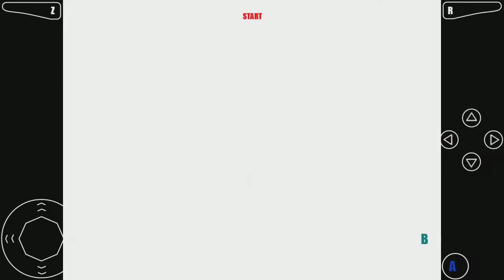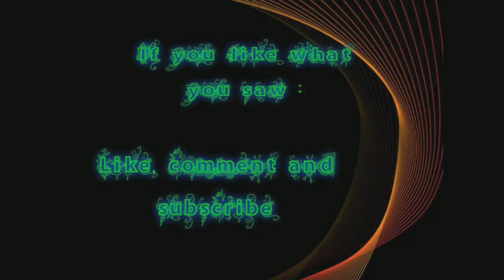Super Mario 64: Let's Play #2: Seeing Stars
This episode I am jumping around from level to level to keep things interesting. I didn't want to spend too much time in one level. I wanna keep the pace going, I think I will be doing this the whole play through until it gets to hard or too fun.

Emulator I'm using? Mupen64 Plus AE